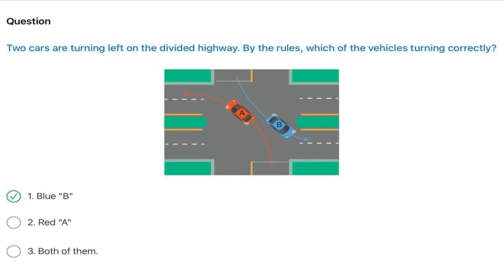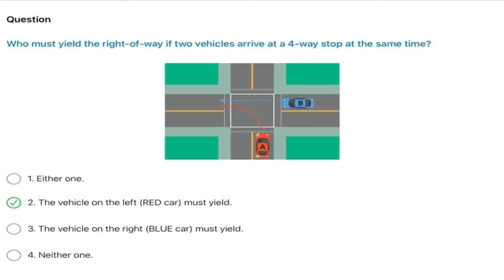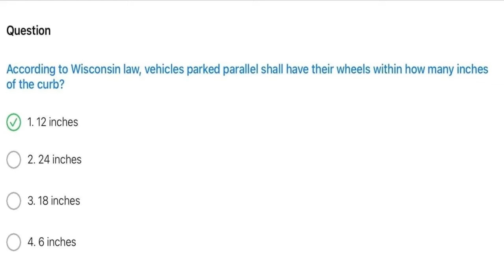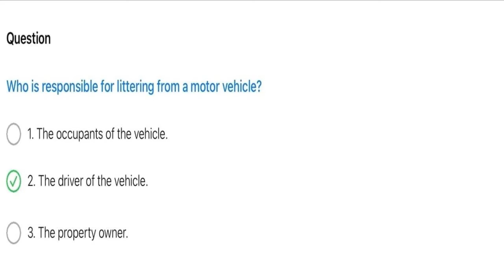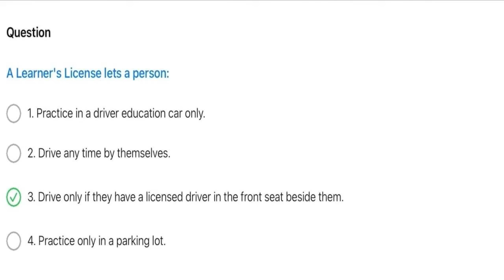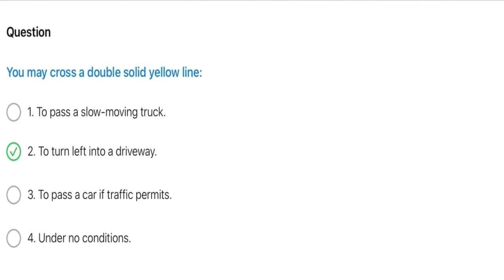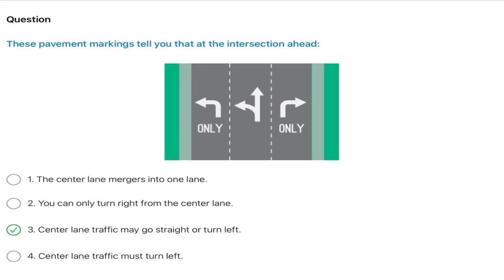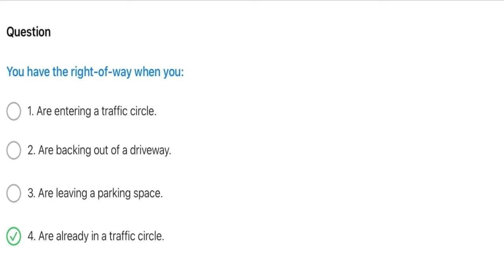259 câu hỏi ôn tập lý thuyết lái xe bang RHODE ISLAND - Phần 1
Câu hỏi ôn tập lý thuyết lái xe tại bang RHODE ISLAND được Thắng tổng hợp từ DMV tại RHODE ISLAND. Trọn bộ gồm 3 phần:

Câu hỏi ôn tập lý thuyết lái xe tại bang TEXAS được Thắng tổng hợp từ DMV tại TEXAS. Trọn bộ gồm 3 phần: